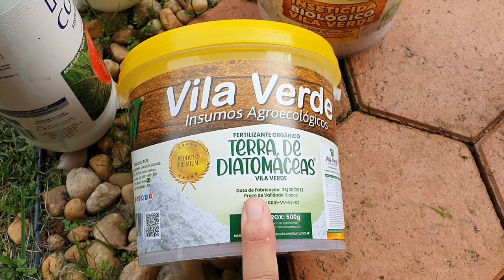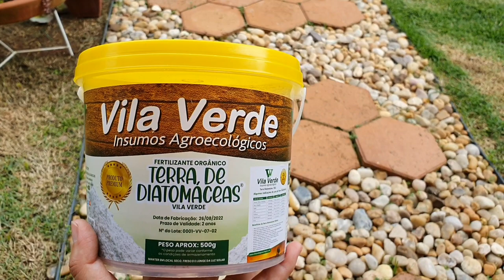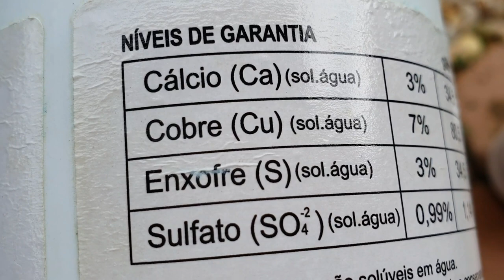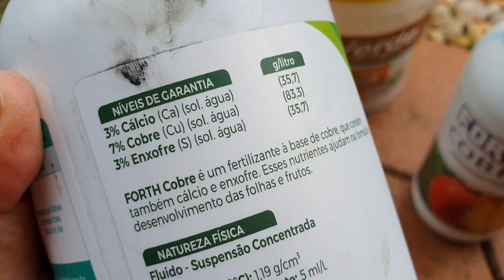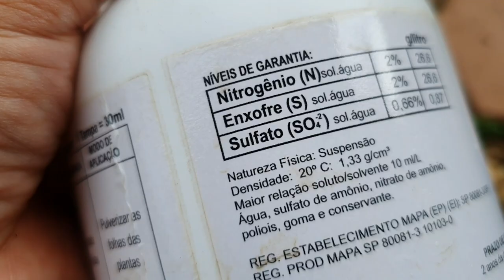10 SUCULENTAS FÁCEIS QUE NÃO DAO TRABALHO NO JARDIM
10 SUCULENTAS FÁCEIS QUE NÃO DAO TRABALHO NO JARDIM

LIVRO SOBRE SUCULENTAS DA CAROL CASTRO

INDICAÇÃO DE LIVRO DE PASSARINHOS

Livro de pintura de passarinhos